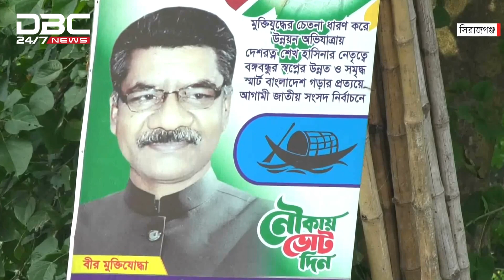‘ভোটের মানচিত্রে’; সিরাজগঞ্জভোটের মানচিত্রে আজ সিরাজগঞ্জ জেলা আওয়ামী লীগ ও জেলা বিএনপি | DBC NEWS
ভোটের মানচিত্রে আজ  সিরাজগঞ্জ জেলা আওয়ামী লীগ ও জেলা বিএনপি | DBC NEWS
সঞ্চালনা: আফরিন আনোয়ার
অতিথি: সিরাজগঞ্জ জেলা আওয়ামী লীগের সভাপতি বীর মুক্তিযোদ্ধা কে এম হোসেন আলী হাসান | সিরাজগঞ্জ জেলা বিএনপির সাধারণ সম্পাদক সাইদুর রহমান বাচ্চু ।